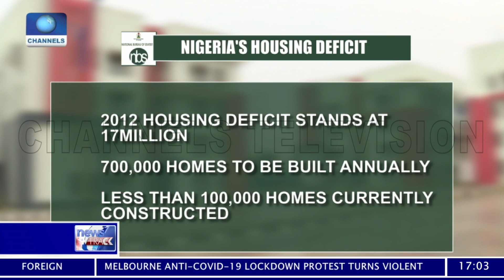A Look At Housing Deficit In Nigeria